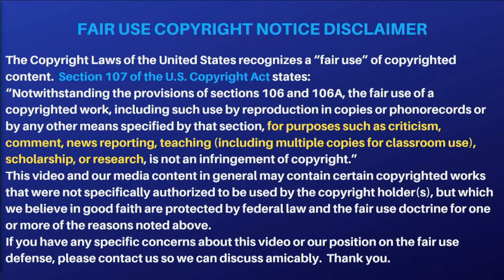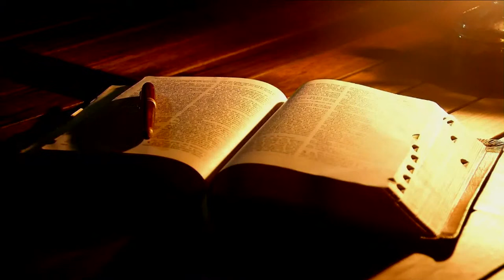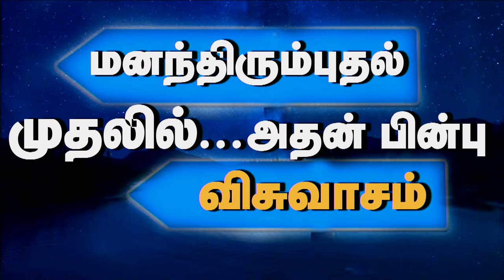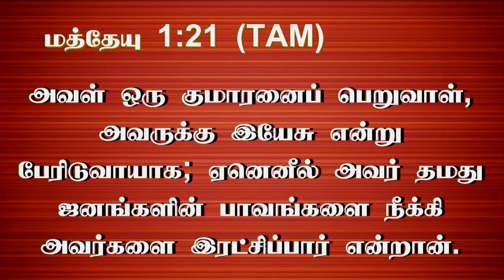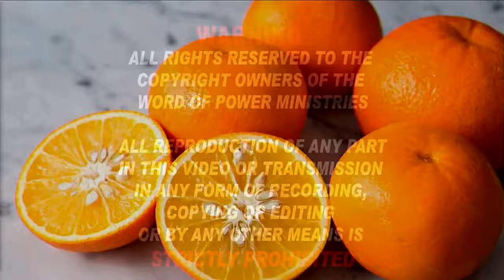26th April 2024 - Friday